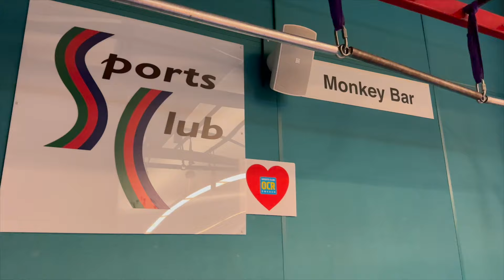Zack besöker Ninja Park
Zack är på Ninja Park i Vallentuna som är Europas största inomhushinderbana. Det finns 130 hinder för både barn och vuxna, parkourbana, hinderbanor av olika svårighetsgrad, OCR, klättervägg och till och med gym och simhall (fast det testade inte Zack). Det var ganska svåra hinderbanor så för att det ska vara kul krävs det att man är rätt bra på att klättra!